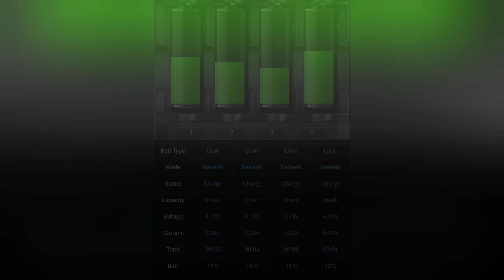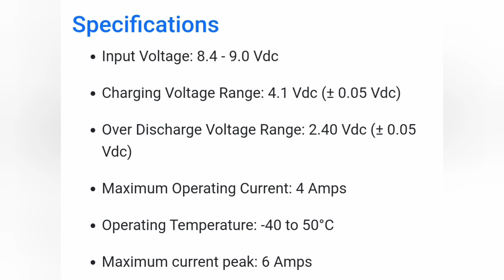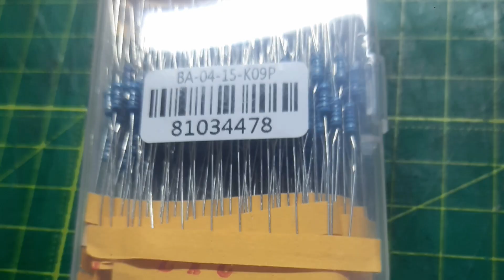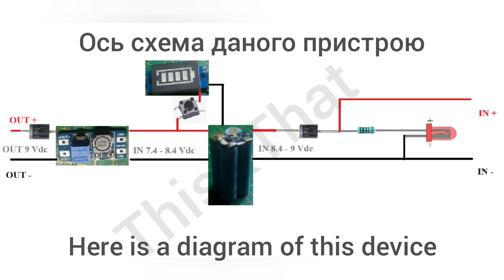Міні безперебійник для роутера / Mini UPS for router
Сьогодні виготовимо міні безперебійник (павербанк) для роутера. Для його виготовлення необхідно мінімум запчастин. Даний пристрій може виготовити кожний. В кінці відео є схема даного пристрою.
Можна також виготовити пристрій із автоматичним перемиканням із мережі на резервний акумулятор, що можливо і зроблю в майбутніх відео.
Дякую всім за перегляд!

Today we will make a mini UPS (power bank) for a router. To make it, you need a minimum of spare parts. This device can be made by anyone. At the end of the video there is a diagram of this device.
You can also make a device with automatic switching from the network to a backup battery, which is possible I will do in future videos.